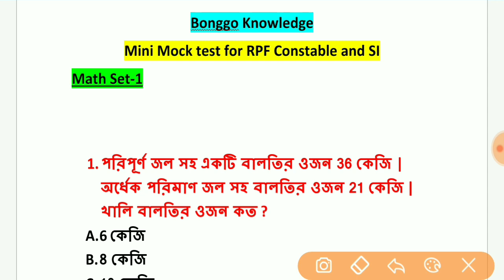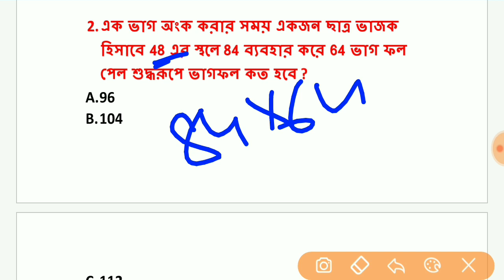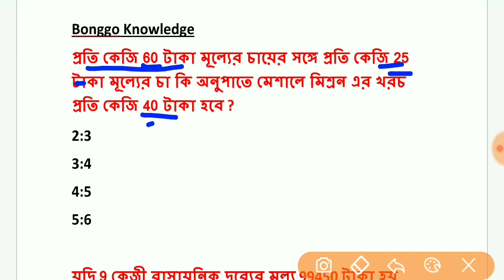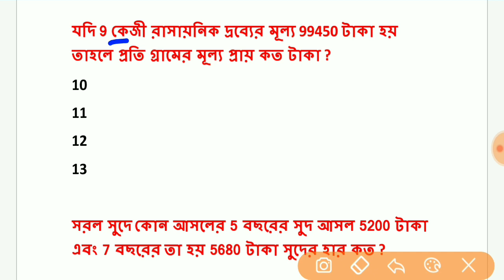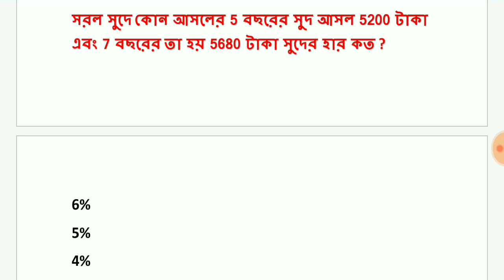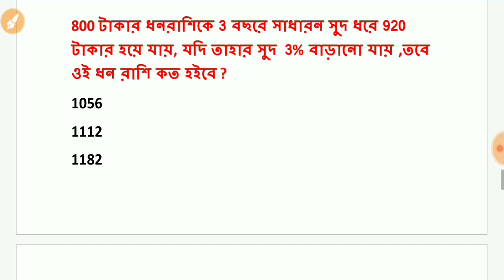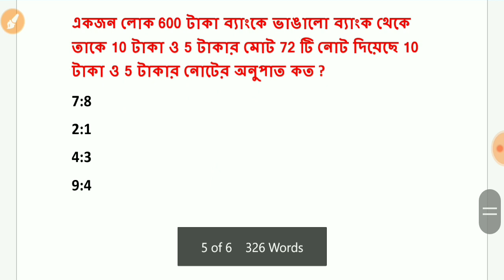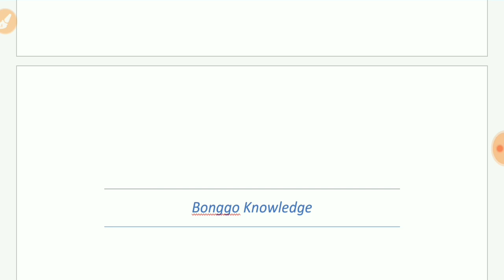Railway Constable and SI || Math Practice Set-1 || RRB SI & Constable 2018 practice set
Welcome to Bonggo Knowledge.

RRB RPF Constable and SI important questions practice set,RPF Constable and SI full details on syllabus.